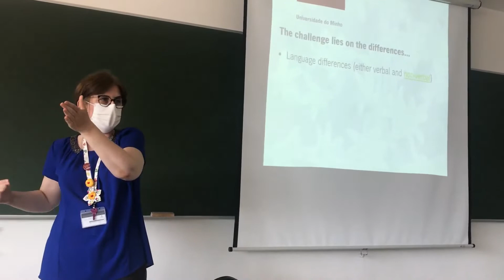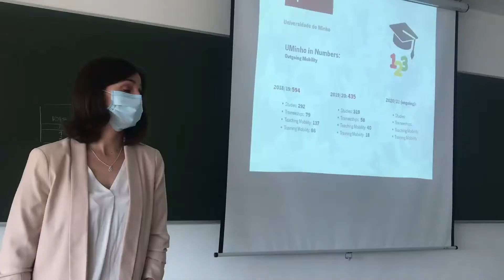Nurlan Sherimbekov -Portugal